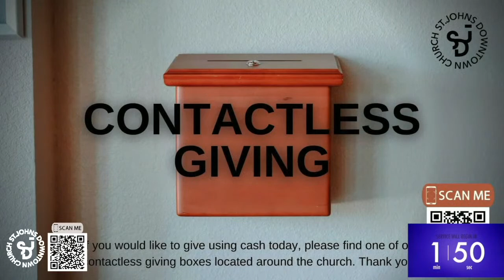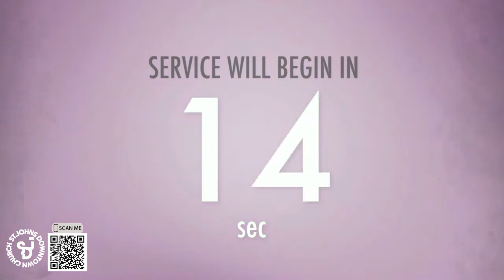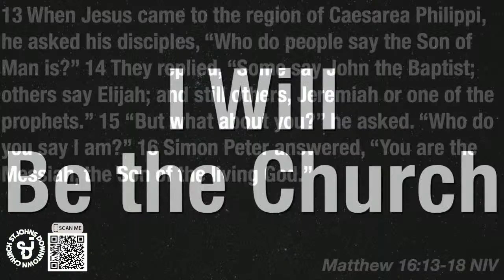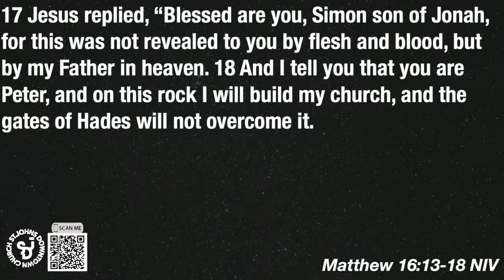I Will Be the Church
Pastor Rick Nance continues our sermon series, From This Day Forward

We are back for in person worship next Sunday 9am

Please join us Sunday for Worship on Facebook Live and Youtube

Visit stjohnsdowntown.org or breadoflifeinc.org for volunteer opportunities every Wednesday

Our next food distribution will be on June 4th & June 18th from 8am-12pm.

You can also listen to the sermon on KMAZ 102.5 fm inside the Houston 610 Loop or via the app: App Store Play Store

We love you and there’s nothing you can do about it!